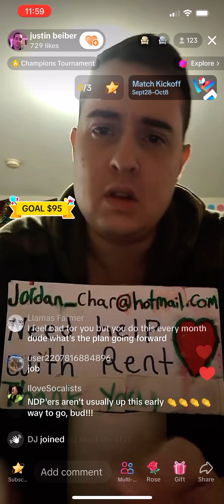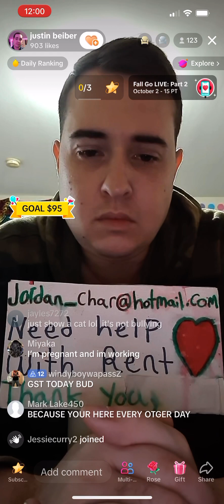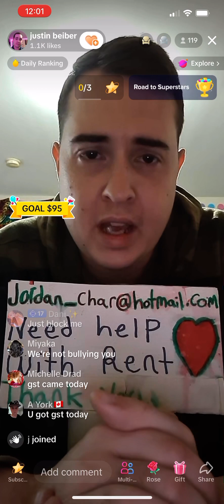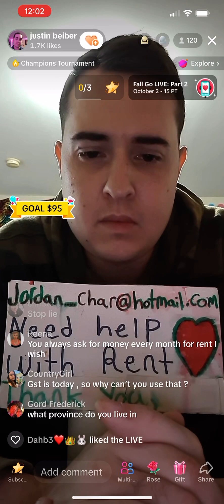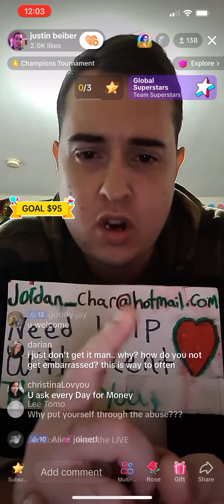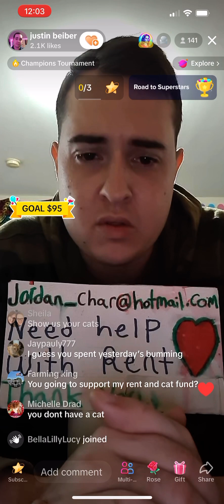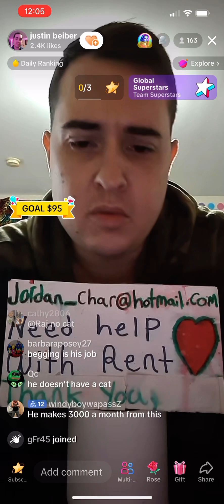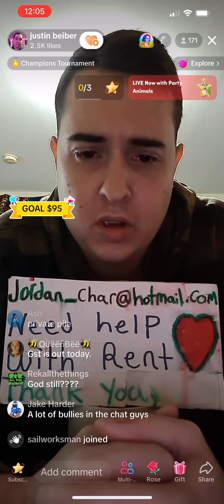Justin Beiber 10/05/23 Canadian TikTok Scammer Beggar eBeggar BegTok